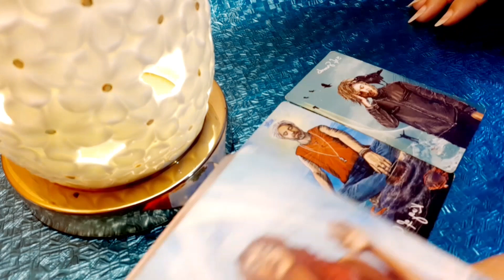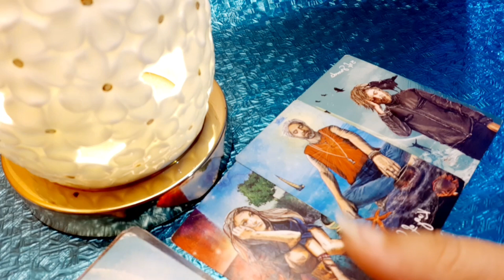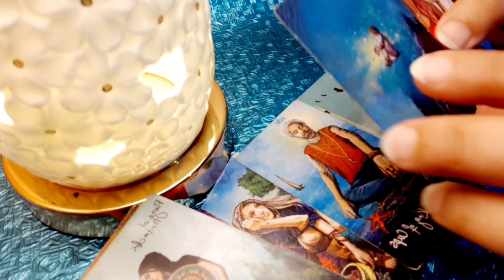WHAT ARE THEY THINKING ABOUT YOU 🥺💖- UNKI TRUE FEELINGS- HIS/HER CURRENT FEELINGS- HINDI TAROT TODAY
📌 Please Note- These are general readings, so they may or may not resonate with everyone. Just take them as guidance and do not take any major decisions based on these readings. @dailylovereadings would not be liable of any actions taken by the viewer's actions or decisions. Viewer's discretion is required.